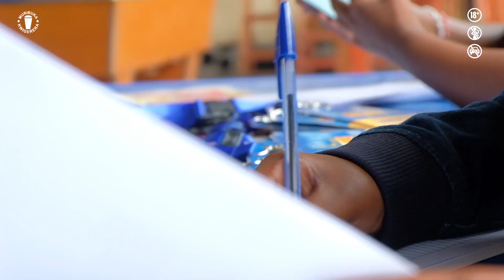Primusic 2019 - Rumonge Auditions (Francais)